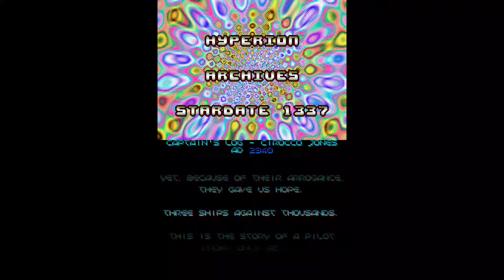[Longplay Homebrew] - Space Impakto DS (Boss Rush Mode) - Nintendo DS